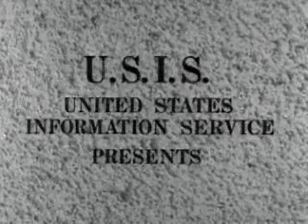Common Purpose, 1963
This video clip introduces Middle Eastern historical contributions and current Middle Eastern advancements in technology and education.

DESCRIPTION
HIGHLIGHTS THE FALL, 1962 VISIT OF VICE PRESIDENT LYNDON B. JOHNSON TO TURKEY, GREECE, CYPRUS AND IRAN. DEPICTS MEETINGS WITH LEADERS AND THEIR PEOPLE AND HIS OBSERVATIONS OF THE AREA'S SOCIAL AND ECONOMIC GROWTH.

CREATED BY
U.S. Information Agency.
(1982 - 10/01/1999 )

USE RESTRICTIONS SPECIFIC RESTRICTIONS: Public Law 101-246

USE RESTRICTIONS NOTE:  Issued February 6, 1990, this law provides for the domestic release and distribution of USIA motion pictures, films, videotapes, and other materials 12 years after initial dissemination overseas, or, if not disseminated, 12 years from the preparation of the material.

ONLINE RESOURCES:
NOTE:  A DVD of this film can be ordered from our partner, Amazon.com/NATIONALARCHIVES.  A DVD of this film is ALSO available for viewing and copying free of charge in the NARA Research Room in the Motion Picture, Sound, and Video Records Section, National Archives at College Park, 8601 Adelphi Road, College Park, MD.